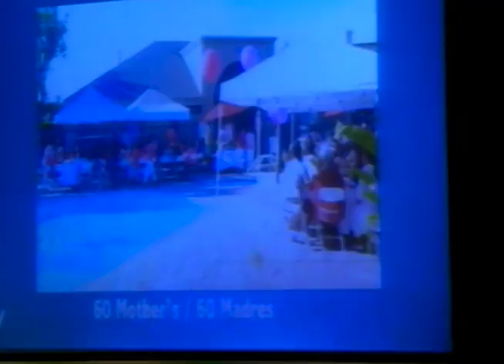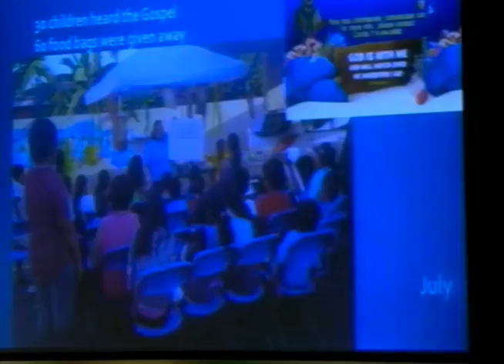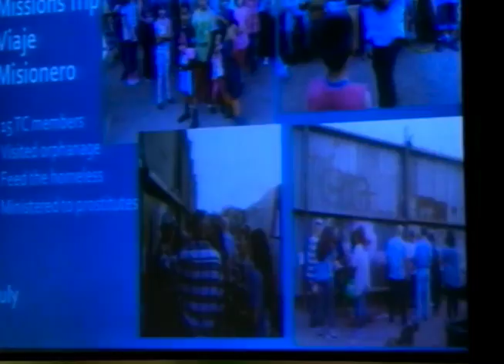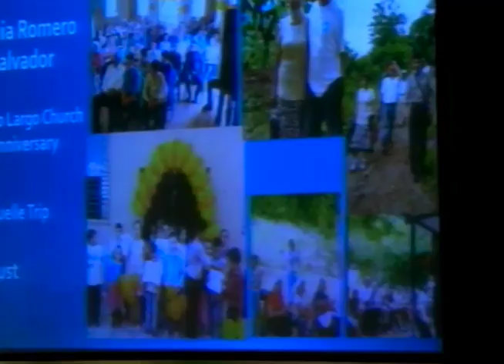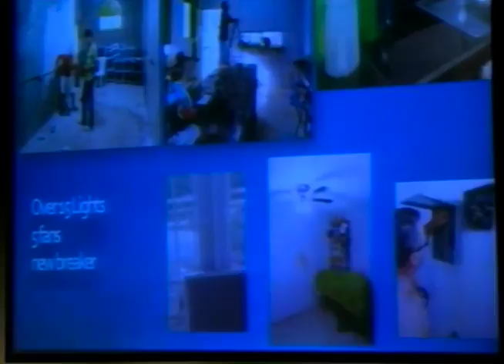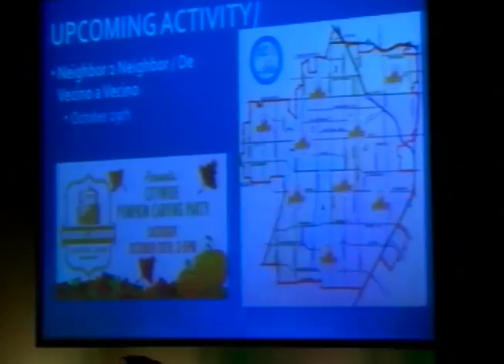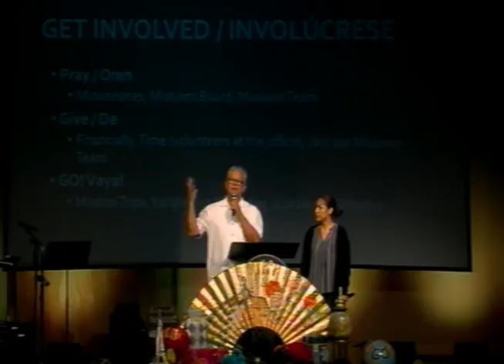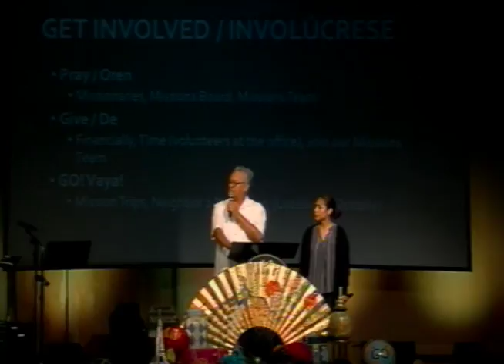10/16/16 Lee deLeon Espanol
Pastor Lee deLeon informa TC sobre el trabajo de la misión de este año.